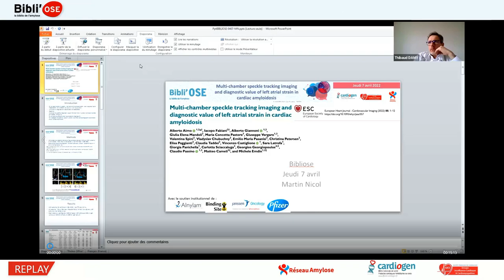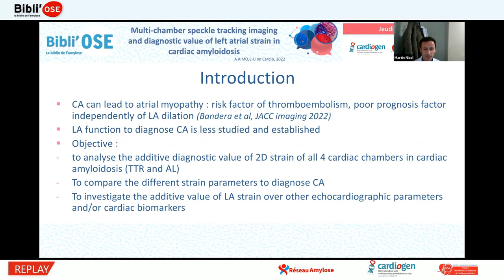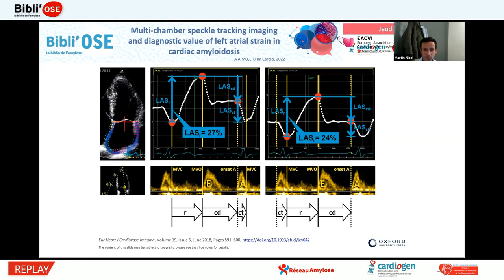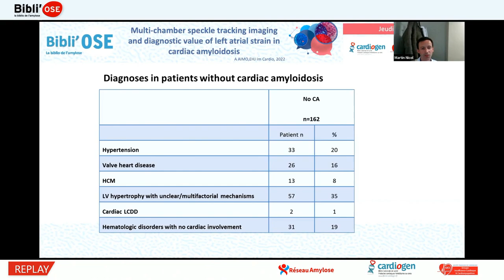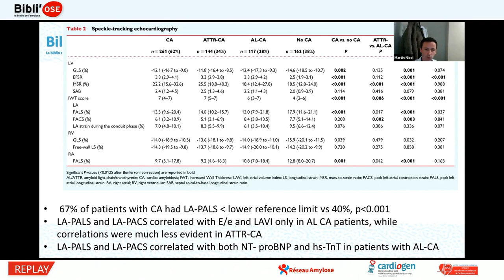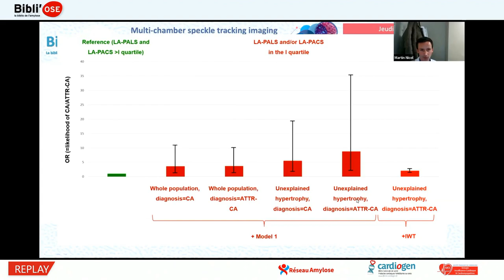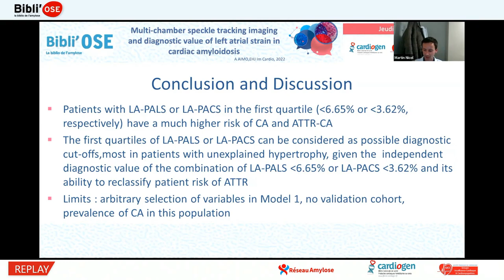Bibli'OSE : Strain auriculaire gauche dans l'amylose cardiaque, NICOL M;Aimo A_EurHJ_35292807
Le Dr Martin NICOL de Paris commente lors de cette Bibli'OSE l'article "Multi-chamber speckle tracking imaging and diagnostic value of left atrial strain in cardiac amyloidosis". Aimo A, Fabiani I, Giannoni A, Mandoli GE, Pastore MC, Vergaro G, Spini V, Chubuchny V, Pasanisi EM, Petersen C, Poggianti E, Taddei C, Castiglione V, Latrofa S, Panichella G, Sciaccaluga C, Georgiopoulos G, Passino C, Cameli M, Emdin M. Eur Heart J Cardiovasc Imaging. 2022 Mar 16:jeac057. doi: 10.1093/ehjci/jeac057. Online ahead of print. PMID: 35292807. La discussion est commentée par le Pr Damien LOGEART de Paris, Dr Vincent ALGALARRONDO de Paris, Dr Julien JEANNETEAU de Trélazé, Dr Clément BECLE de Lyon, Dr Martin NICOL de Paris.